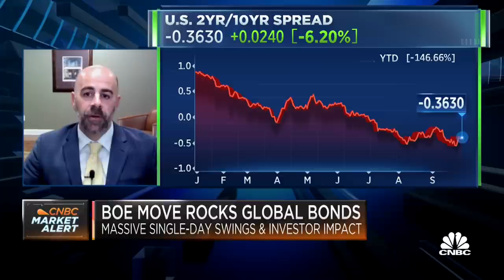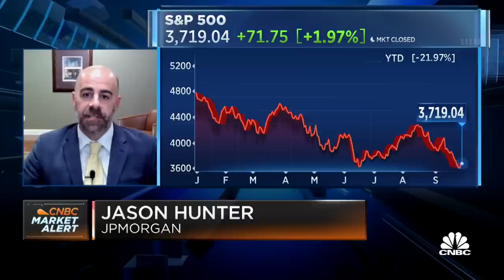Hunter: The sharp reversal in yields has the potential to mark a blow-off top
Jason Hunter, Head of Technical Strategy at JPMorgan, joins Worldwide Exchange to discuss what the recent moves in the bond market means for fixed income and equities strategies.